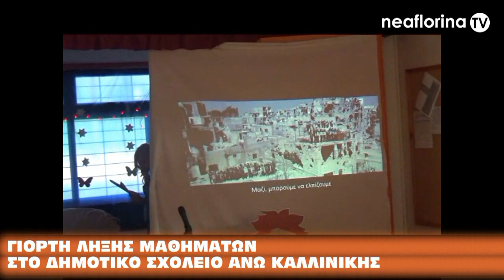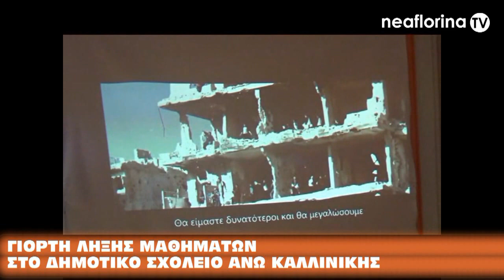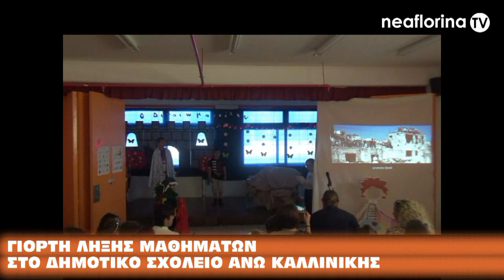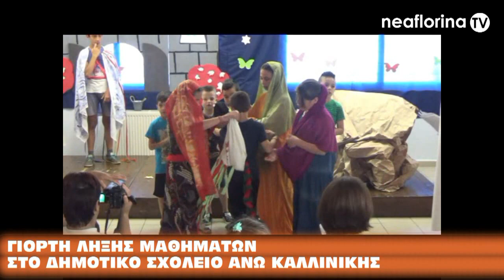Θεατρική παράσταση στο δημοτικό σχολείο Άνω Καλλινίκης